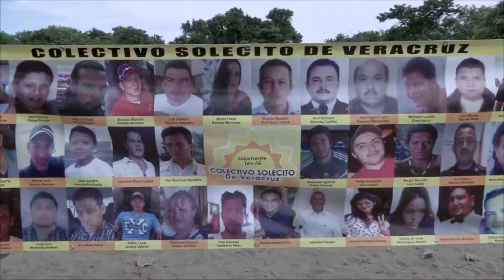“La ausencia” la vida de los colectivos en búsqueda de sus familiares desaparecidos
La dura realidad que viven madres, padres y  hermanos con la esperanza de encontrar cuando menos los restos de sus seres amados…”La Ausencia”, cuenta con las características esenciales de un periodismo que lleva al televidente incluso a sentir la angustia y dolor que viven estas personas.

Con 15 años de experiencia el periodista Hugo Garizurieta Bernabe y su equipo de trabajo de Radio y Televisión de Veracruz, logra plasmar en un documental el trabajo y la búsqueda imparable de familiares de los colectivos en Veracruz